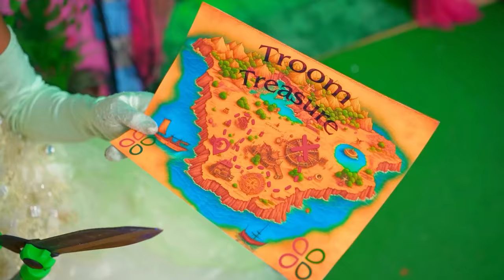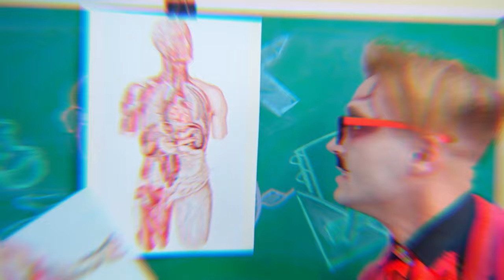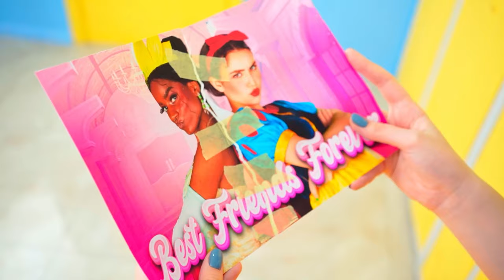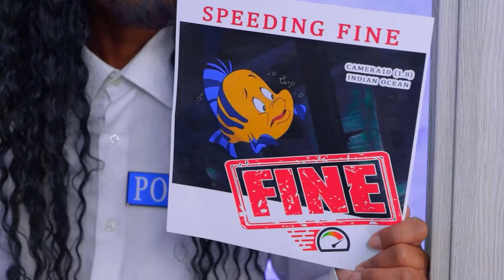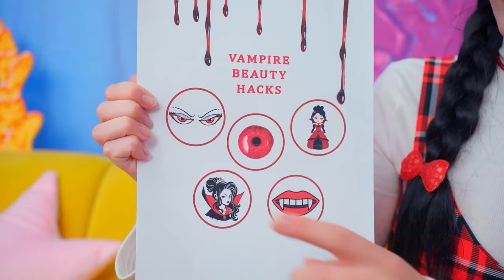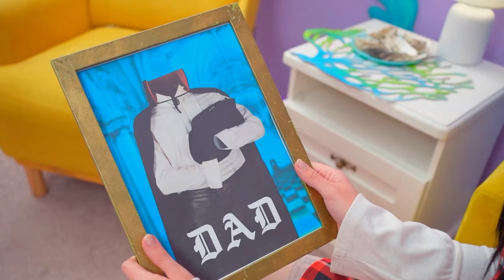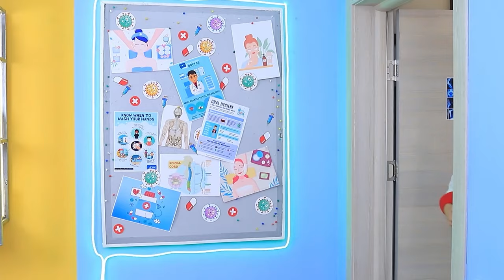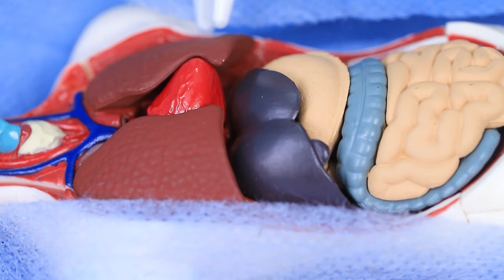Vampir VS Prenses! Nasıl Vampir Olunur! Vampir Gerçek Hayatta!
Yeni maceralar arayan prensesler vampirlerle bir partiye katılmaya karar verdi! Deniz kızının gece varlıkları kulübüne katılmak için görünüşünü nasıl dönüştürdüğünü izleyin! Kahramanlarımız vampir maceralarına hazır, ya siz? 🦇👸💉